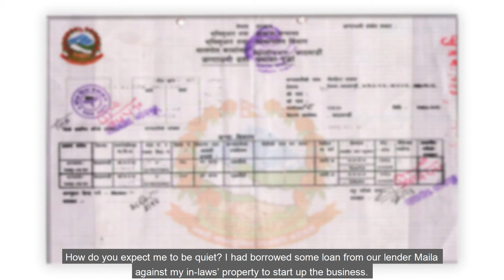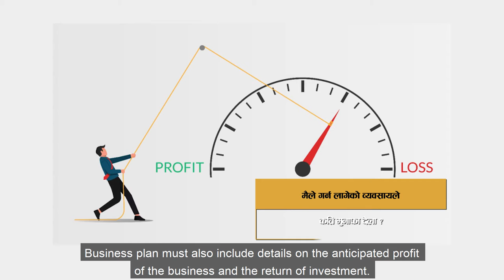2D Animation on Kukhura Palan Sandesh..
Art and Animation: Jay Giri
Director: Hari Thapa

We Serve CGI Works:
Character Animation
Creature Animation
Object Animation
Logo Animation
Color correction/Grading
Video Editing